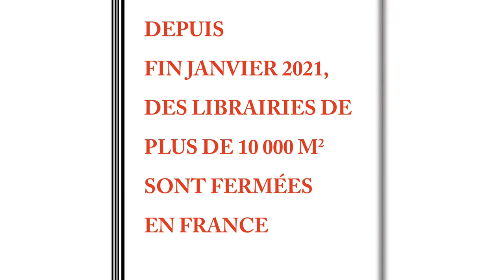Les Presses de la Cité sont heureuses d'apporter leur soutien aux libraires !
Prenons l'air avec les livres, allons en librairie (tout en respectant les gestes barrières) !